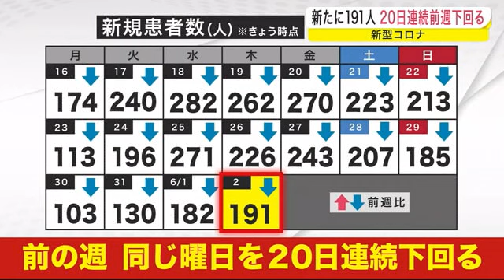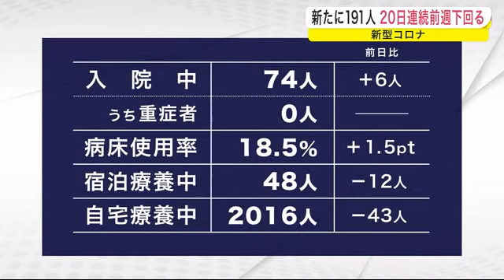新型コロナ 新たに１９１人 ２０日連続前週下回る‹岩手県› (22/06/02 19:15)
岩手県内では６月２日、新たに１９１人の新型コロナウイルスへの感染確認が発表された。これで２０日連続で前の週の同じ曜日を下回ったことになる。

新たに感染が確認されたのは盛岡市で６０人、中部保健所管内で４５人などあわせて１９１人。
先週木曜日（５月２６日）に比べて３５人少なく、前の週の同じ曜日を下回るのは、これで２０日連続。

新たなクラスターは、県央管内と大船渡管内の高齢者施設、中部管内の医療施設とスポーツ活動、それに奥州管内の学校と一関管内の教育保育施設のあわせて６件確認された。

年代別では多い順に１０歳未満が５０人、１０代が３２人となっていて、１０代以下で全体の４割を占めている。

県内で入院している人は７４人で、重症者はおらず、２０１６人が自宅で療養している。